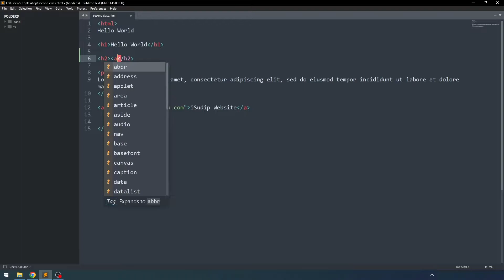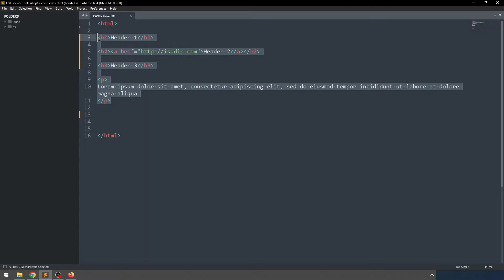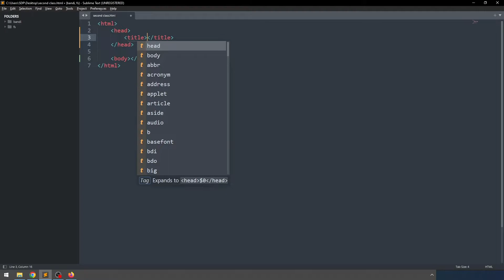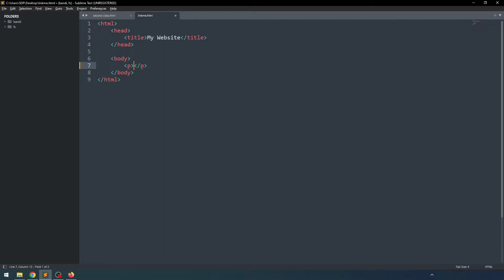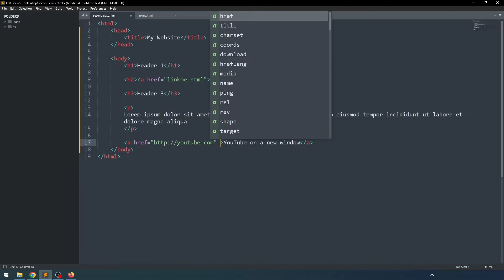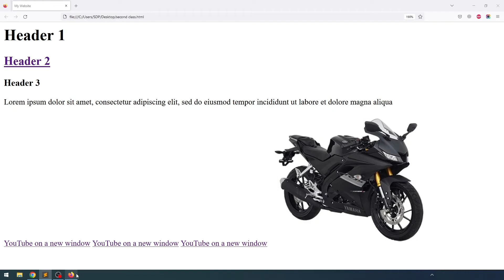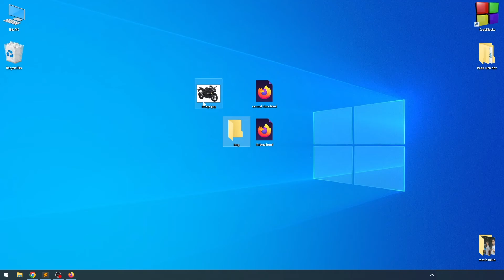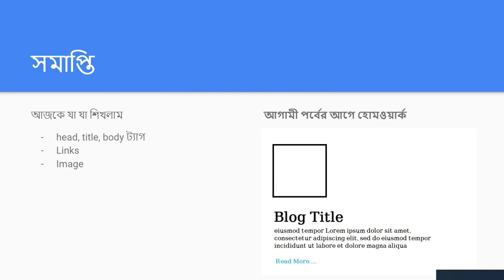Image and Links | Web Development Bangla | বাংলায় ওয়েব ডেভেলপমেন্ট | EP 02 | iSudip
বাংলায় ওয়েব ডেভেলপমেন্ট টিউটোরিয়াল সিরিজে স্বাগতম। নতুন এবং মিড লেভেল কাজ শিখছেন এমনদের জন্য সময়োপযোগী বাংলায় ওয়েব ডেভেলপমেন্ট সিরিজ যেখানে একদম শুরু থেকে শেখানো হবে।

আজকের পর্বটি এই সিরিজের২য় ভিডিও। প্রতিনিয়ত নতুন ভিডিও আপলোড করা হবে। সকল ভিডিও একসাথে দেখার জন্য প্লেলিস্ট দেখুন।

Welcome to Bangla Web Development tutorial series. This course is made for new and intermediate level learners. You will get to learn everything from the scratch.

Chapters:
0:00 Intro
0:22 Follow up from last episode
3:00 head and body tag
6:51 Link
11:12 Image
14:12 Outro